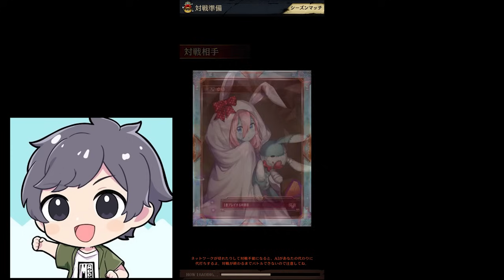スウィーティでセクメト蘇生するの楽しすぎw w w w ほぼ事故らない蘇生魔単はこれ！【逆転オセロニア】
◆ファンレターはこちら↓
〒107-6228